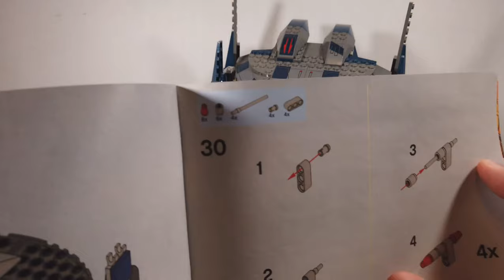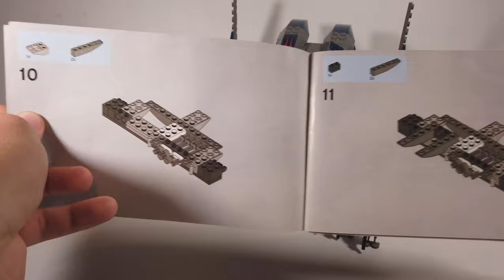Meine größte GELDVERSCHWENDUNG! Lego Star 8016 Hyena Droid Bomber aus 2009 | Klemmba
Gruselig! Sitzt, Wackelt und hat eine fürchterliche UVP. Die Minifiguren sind zudem auch nicht das Wahre. Alles in allem das schlechteste Set 2009 in meinen Augen.

Solltet Ihr Fragen, Anmerkungen, Verbesserungsvorschläge oder Wünsche haben würde ich mich sehr über euren Kommentar und euer Abo freuen!